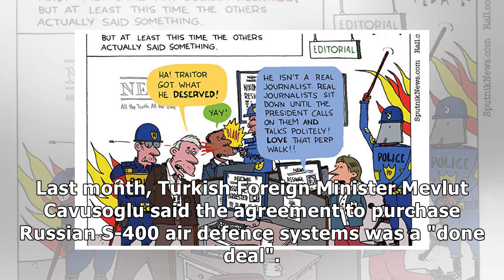Turkish Minister on US Visit: Trump Showed 'Reasonable Approach' to S-400 Issue